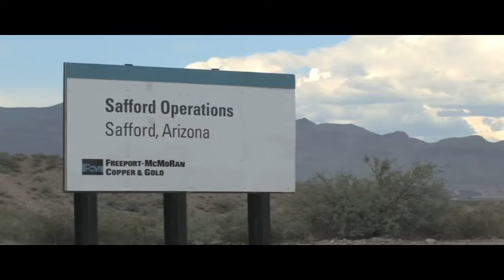Business: Arizona's Copper-Mining Towns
Surging global demand for copper is driving a boom in Arizona's copper-mining towns. Residents have ridden the boom / bust cycle of copper-mining for years.